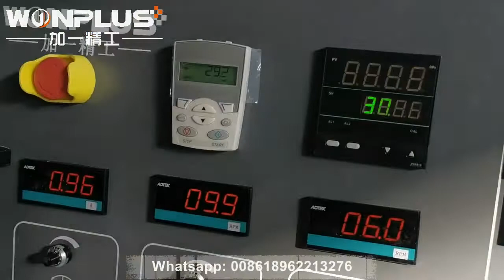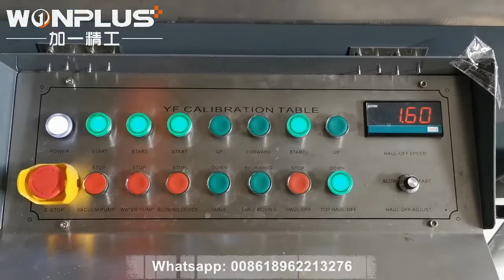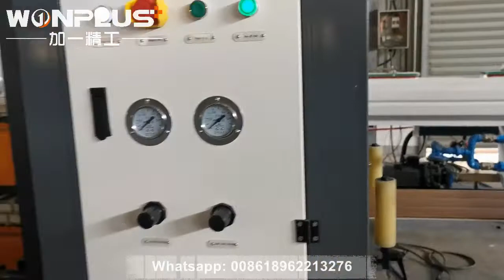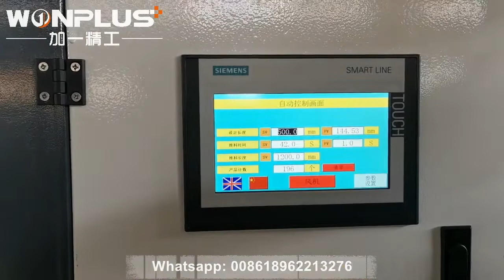PVC ceiling panel extrusion line with online lamination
PVC ceiling panel extrusion line finished commssioning at factory, Wonplus PVC ceiling panel production machine has the advantage of high capacity, energy saving, continuous stable working. PVC ceiling panel is widely used for home improvement and building decoration, has a variety of styles, light, flame retardant, environmental protection and other characteristics.